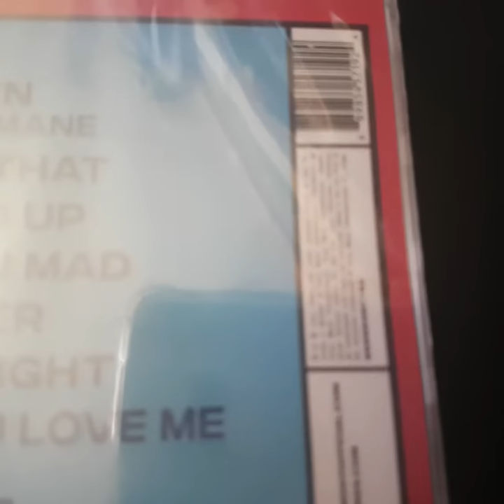Autographed CD Fifth Harmony Album Booklet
LOVE THIS ALBUM AUTOGRAPHED,
MADE UN THE EU
SONG: HIROSHI TAKANO YAGATE FURU
やがてふる